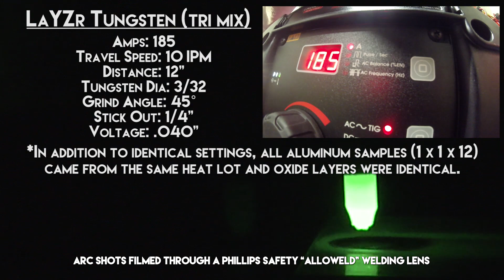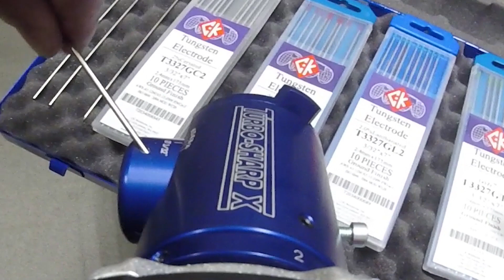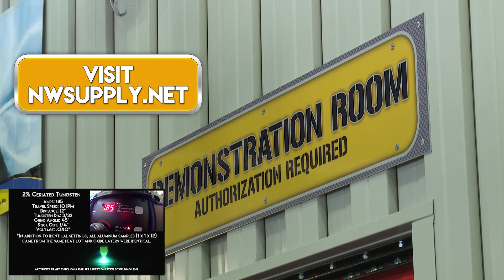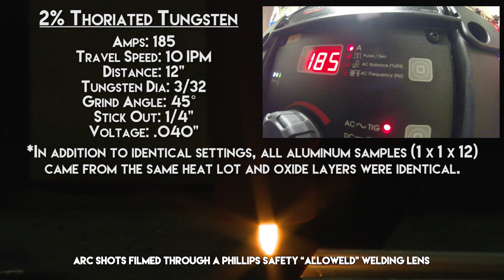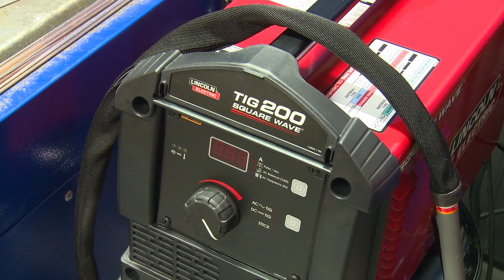Tungsten Comparison: Part 1 - AC Endurance Test | TIG Time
Without a doubt, one of the most repeated question we get from new welders is in regards to Tungsten.

With so many Tungsten choices out there, does it really matter which one you use?

Do you have to change Tungstens when you switch from AC to DC?

Why don't you use pure Tungsten when welding Aluminum?

Which Tungsten lasts the Longest?

Which is the best at low (or high) amps?

In this video we are going to determine which Tungsten is the toughest.

Tab and Slot Welding Tables